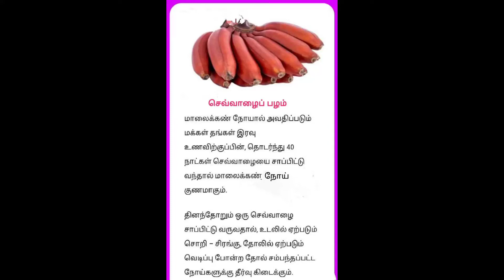April 1, 2022